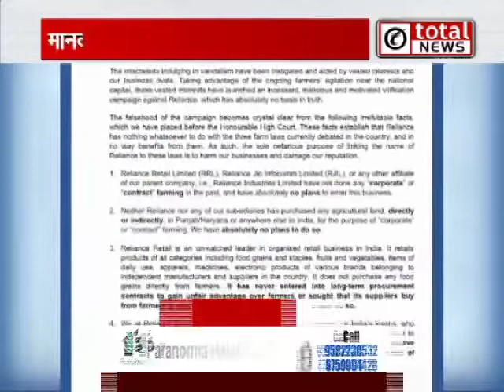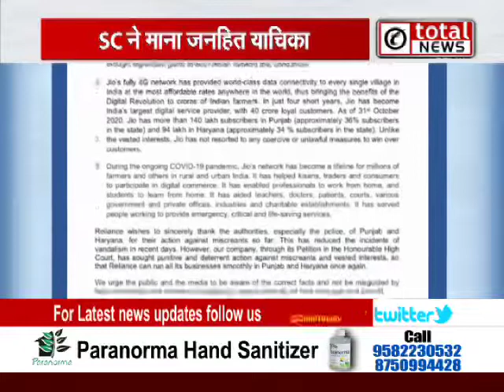किसानों पर लाठीचार्ज का मामला सुप्रीम कोर्ट पहुंचा